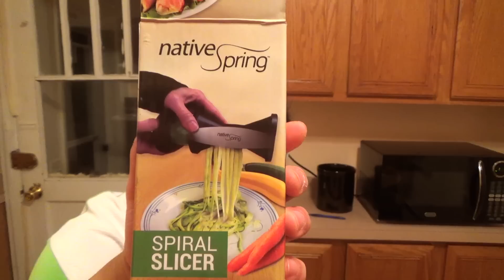BA 60 Posing & Sunday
Becoming Alpha Contest Prep Vlog Series
College Student Drug-Free Bodybuilding